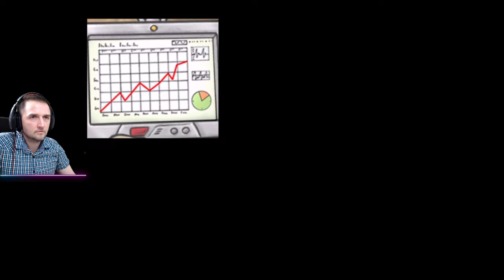A New Beginning: Final Cut - Пролог #1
Прохождение New Beginning: Final Cut - Пролог #1